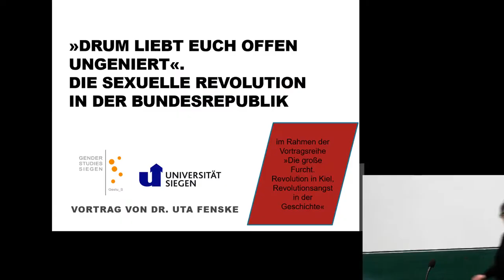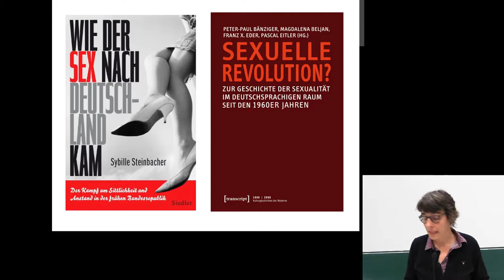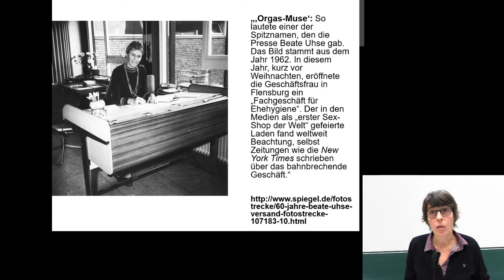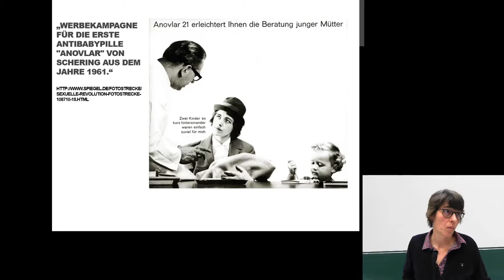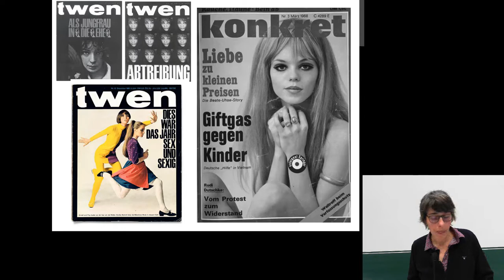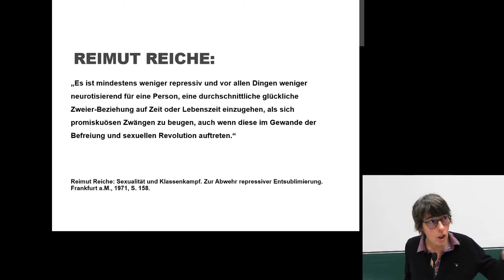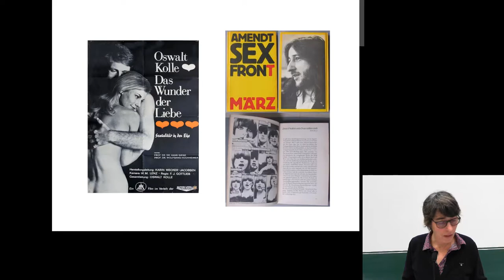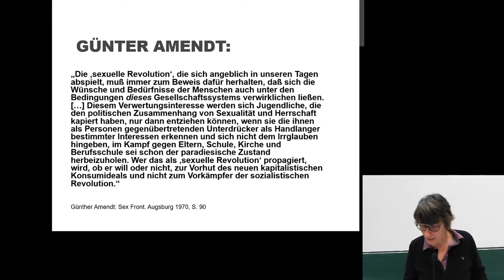Ringvorlesung "Die große Furcht", Vortrag Uta Fenske, 06.02.2019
"Drum liebt euch offen und ungeniert". Die sexuelle Revolution in der Bundesrepublik

Die Sexuelle Revolution galt ihren Befürwortern und Befürworterinnen als Befreiung von den konservativen Sexualvorstellungen der 1950er Jahre, ihre Kritikerinnen und Kritiker sahen hingegen die gesellschaftliche Stabilität bedroht. Die durch die Pille, Pornographie, Sexualaufklärung und Kommerzialisierung der Sexualität gewonnenen neuen Freiheiten produzierten auch neue Unsicherheiten.

Uta Fenske ist Historikerin. Sie arbeitet im Zentrum für Gender Studies der Universität Siegen.